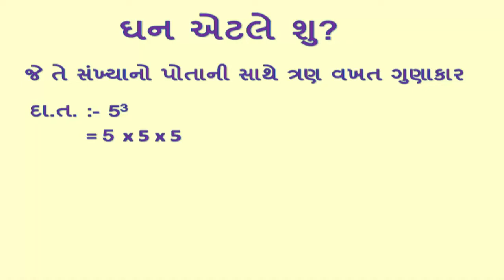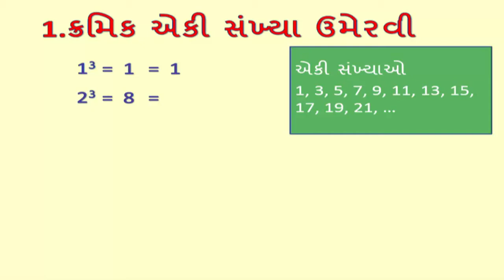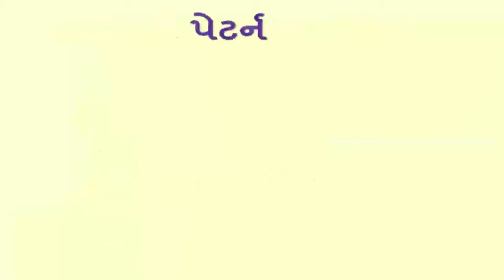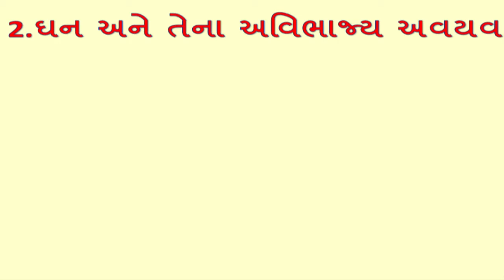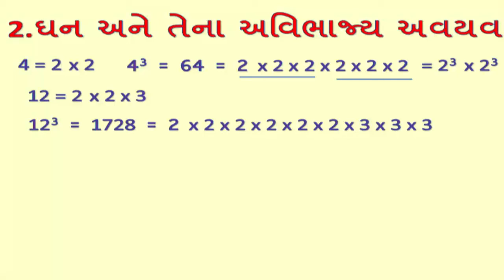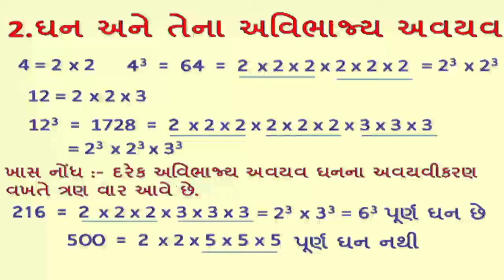ધોરણ 8 maths Chapter-7 "ઘન અને ઘનમૂળ" (Part 1) ghan ane ghanmud Gujarati medium ganit